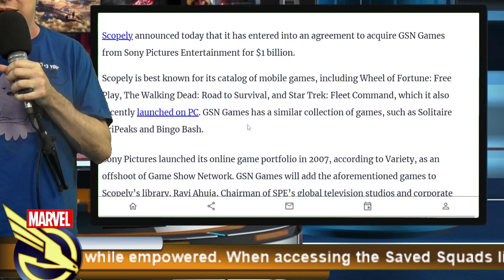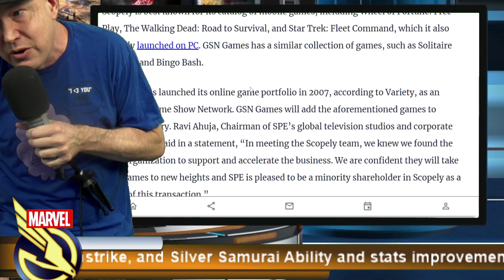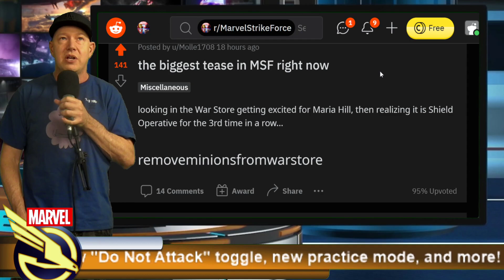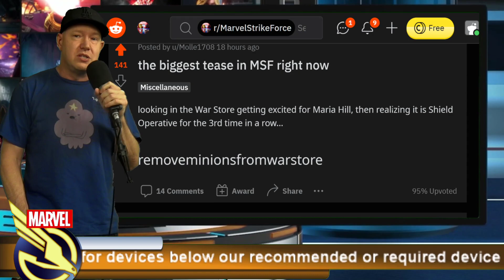1 Billion Dollars on Q/A? - Maria Hill is Secret Operative - Offer Review - MARVEL Strike Force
Have something interesting that would be good in a video or a meme?